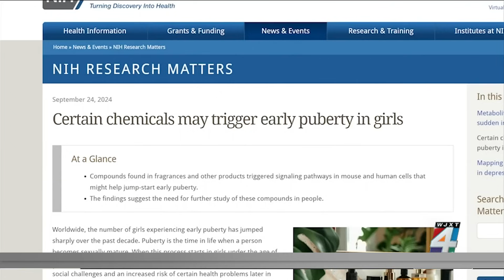Scientists learn certain chemical linked to early puberty in girls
Over the last several decades, studies have shown puberty is starting earlier in young girls. It’s a trend researchers call alarming. And now they’ve identified a specific chemical that may be part of the problem.